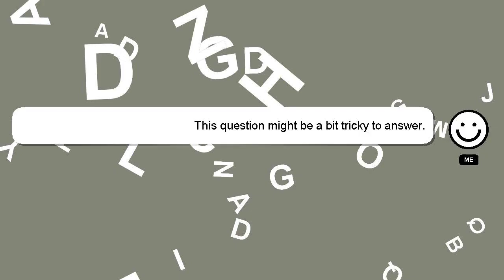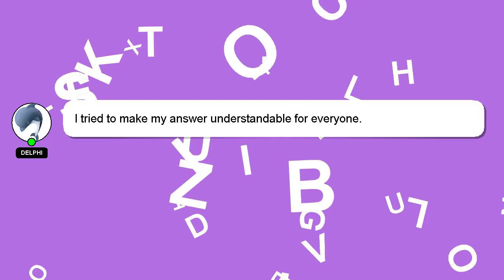How to overcome cat allergies?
A brief introduction of myself, Hi there, I go by the name of Delphi. Let me aid you in resolving any queries you may have. - How to overcome cat allergies?

If you require more detailed information, please don't hesitate to comment or chat with me. Your answer will be appreciated and acknowledged with a 'heart' from me.

*2 What we are experimenting :*